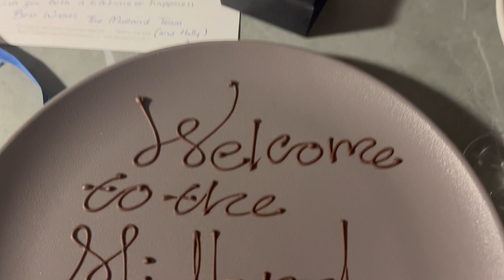My Cancer Journey - Diagnosis Diaries (Q&A) *HEALTH UPDATE*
Ask me anything... In this video I am answering questions submitted to my Instagram while staying at the Midland hotel in Manchester.
It's my first Q&A and so I will definitely be doing more (as it wasn't as scary as I'd initially thought 🤣)
If you'd like to ask me anything, cancer relate or otherwise, pop over to my insta or leave your question in the comments for the next video 🥰

00:03 Staying at The Midland in Manchester
00:35 Quick Chat
03:37 I Found Treats!
04:45 Lets start the Q&A
05:14 Q&A
21:49 Off to the Spa!
22:23 End of Q&A Chat
23:14 Christmas in Manchester

𝕋𝔸𝔾𝕊 ➾
🎼 Music ➾ Created and owned by the creator 🎧